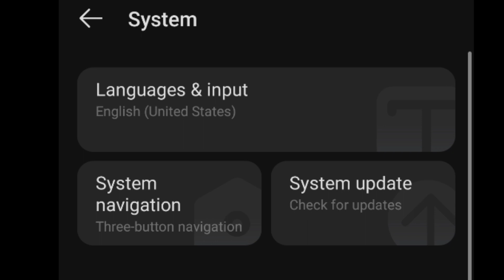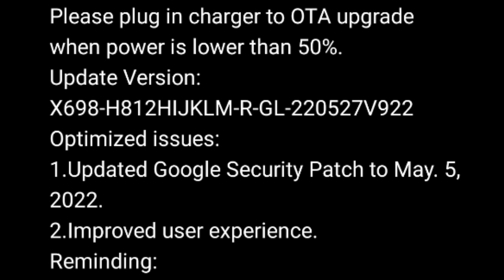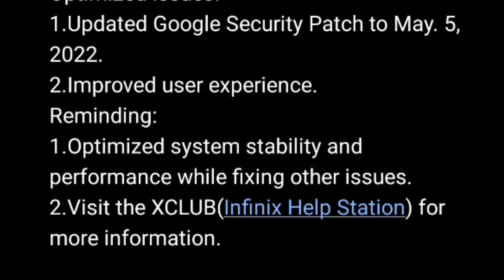Infinix Note 11s New Update || Infinix Note 11s New Software Update || Infinix Note 11s Big Update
Infinix Note 11s New Update || Infinix Note 11s New Software Update || Infinix Note 11s

My Smartphone:- #

My Soft Lighting Umbrella:- #

My Mic :- #

Green Screen With Discount :- #

Thanks🙏